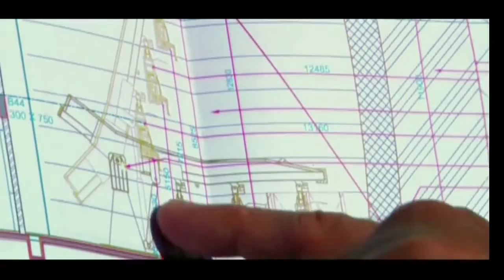Mr. Manmohan Shetty | Testimonial | CMD, Adlabs Imagica Theme Park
Simplicity and Grounded to Earth personifies Mr. Manmohan Shetty. Listen to him speak about iforIndia Soarin Ride Designed &  installed at Adlabs Imagica Theme Park by NANDAN.

About Soarin Ride:

Different cities, different regions and different cultures! Experience India from Kashmir to Kanyakumari, the Asian sub-continent like never before, Swoop up and soar towards the clouds and spectacular Indian panoramas only with the “i for India” ride at Adlabs Imagica designed & installed by Team NANDAN.

Take flight and feel the wind through your hair as you fly above breathtaking vistas of India, Fasten your seat belt on the multi-passenger glider and be lifted 40 feet into the air.